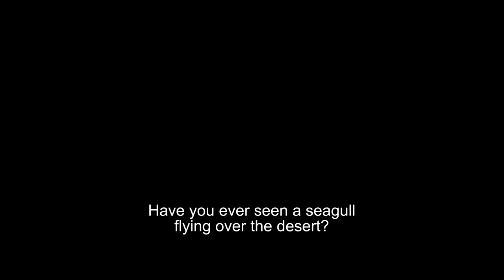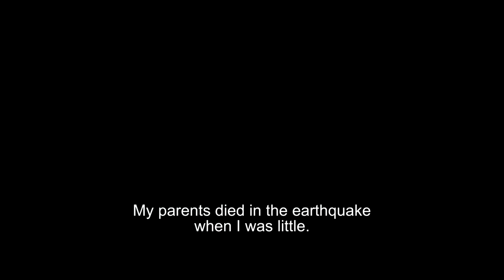The Desert Bride Trailer #1 (2018) | Movieclips Indie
Check out the new trailer for The Desert Bride starring Paulina García!

US Release Date: May 4, 2018
Starring: Paulina García, Claudio Rissi
Directed By: Cecilia Atán, Valeria Pivato
Synopsis: 54-year-old Teresa has worked for decades as a live-in maid with a family in Buenos Aires. When the family sells the house, she is forced to take a job in the distant town of San Juan.